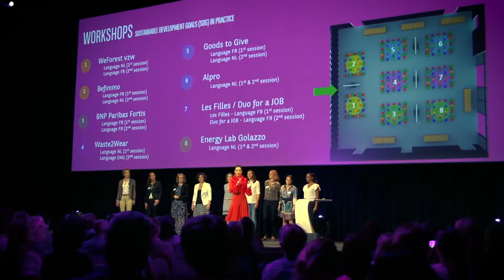VILLAproductions - BNP Paribas Fortis - Women for a Changing World - SDGWomen2018 - short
Le 12 juin 2018 BNP Paribas Fortis a organisé l’événement ‘Women for a Changing World’ au Docks Bruxsel.
Le thème central était Les objectifs de développement durable (globalgoals) des Nations Unies.